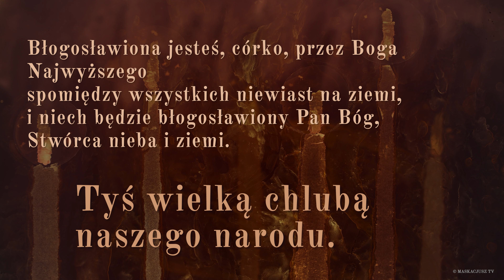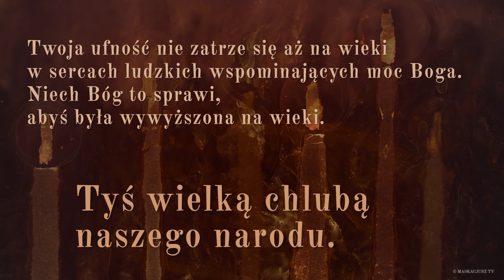PsalmResponsoryjny | 3 maja 2021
Jdt 13, 18bcda. 19-20

     Tyś wielką chlubą naszego narodu.

Błogosławiona jesteś, córko, przez Boga Najwyższego
spomiędzy wszystkich niewiast na ziemi,
i niech będzie błogosławiony Pan Bóg,
Stwórca nieba i ziemi.

Twoja ufność nie zatrze się aż na wieki
w sercach ludzkich wspominających moc Boga.
Niech Bóg to sprawi,
abyś była wywyższona na wieki.